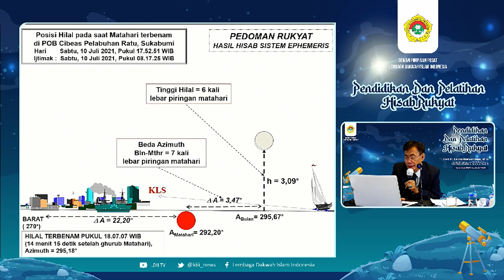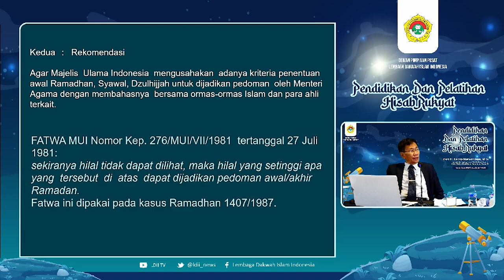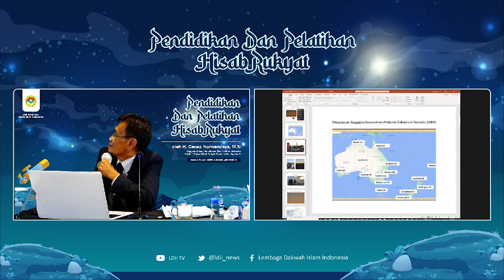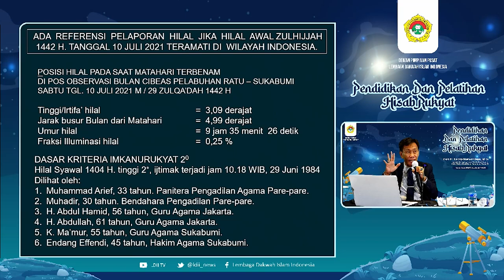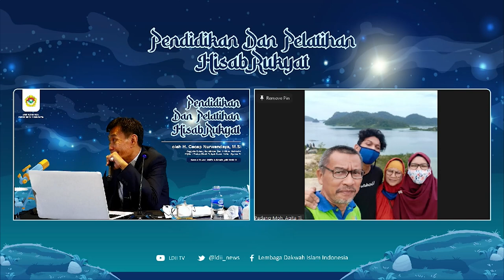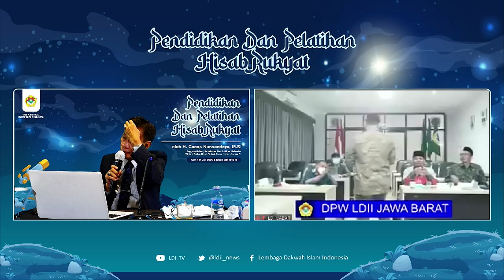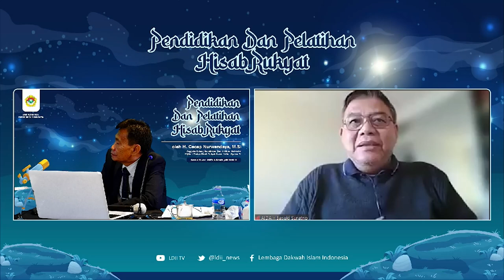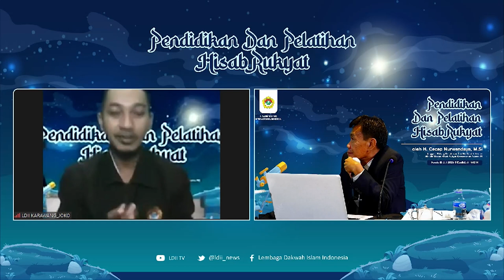WEBINAR LDII: SESI TANYA JAWAB DASAR DASAR KAIDAH FALAKIYAH PENENTUAN AWAL HIJRIYAH (Part 2)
Webinar Pendidikan dan Pelatihan Hisab dan Rukyat narasumber pakar astronomi dari Tim Unifikasi Kalender Hijriyah Kementerian Agama, H. Cecep Nurwendaya, M.Si